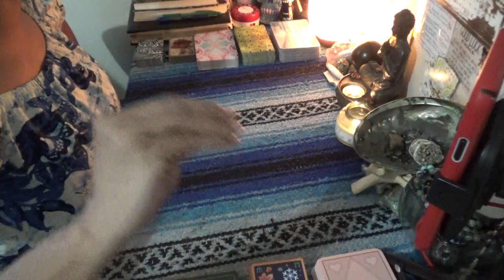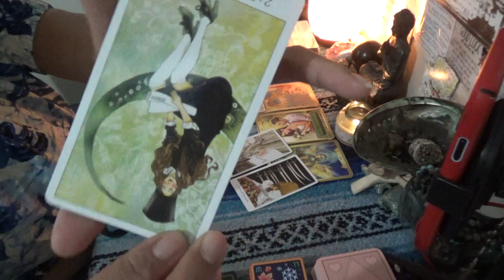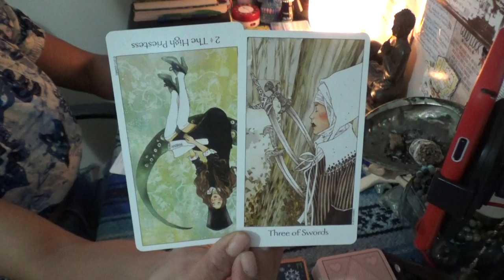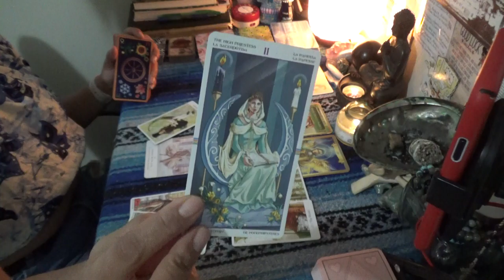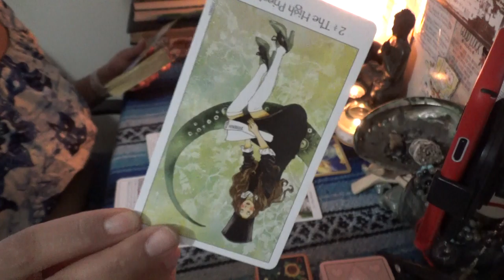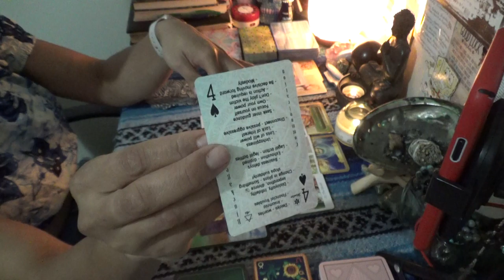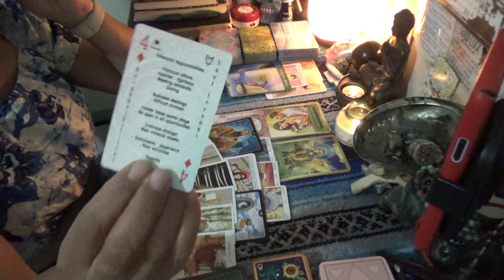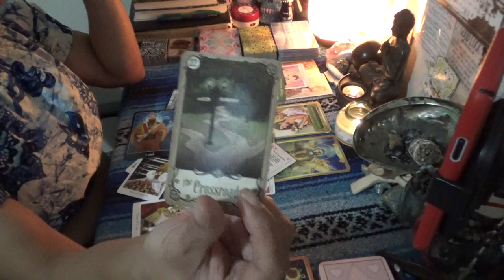♉️ TAURUS DECEMBER 2020 BONUS ♉️ NO ROMANCE WITHOUT FINANCE...GOT TO HAVE A J.O.B. TO BE WITH ME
SCORPION REDDZ TAROT PERSONAL READING PRICING LIST:
-5 Card 1 Oracle Quickie Read $25 15mins
-General Energy Reading $50 for 45min:
-2 Question read is $75 1hr+